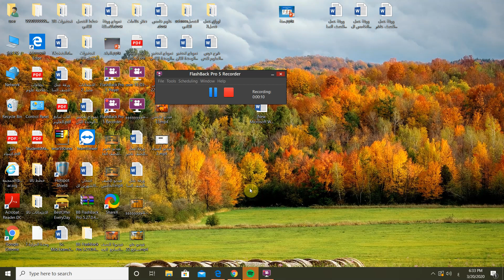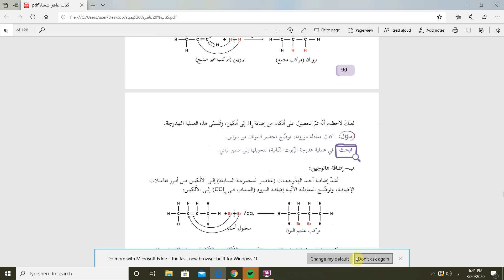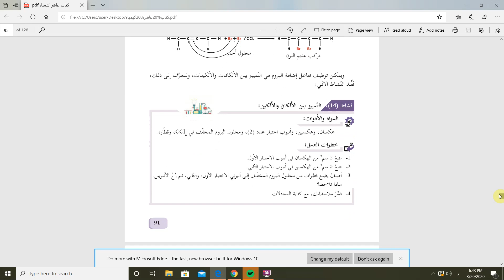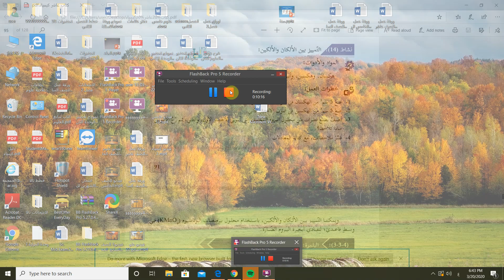الصف العاشر/كيمياء/ الخصائص الفيزيائية والكيميائية للألكينات/ معلمة المادة تالا دبابنة